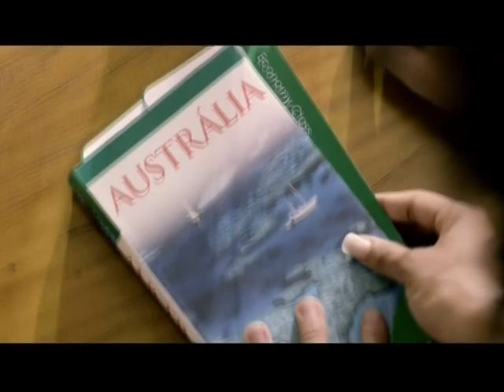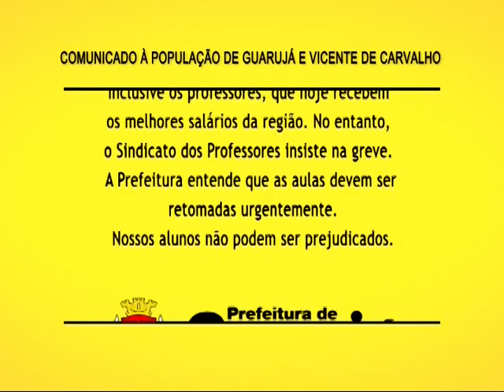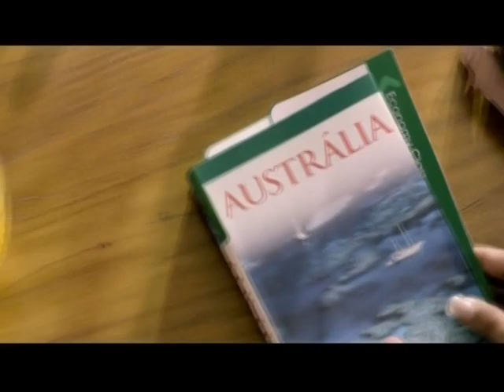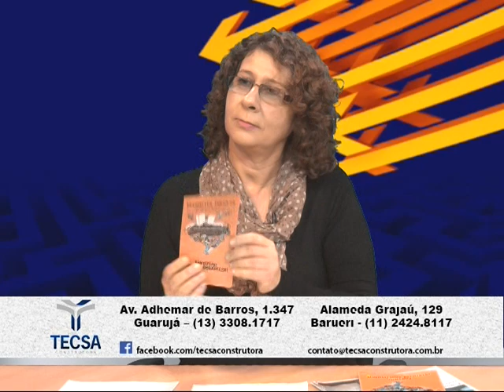Programa Assunto Cidade, exibido em 29 07 2014, com a jornalista Solange Santana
Confira a entrevista concedida ao jornalista Valdir Dias, pela também jornalista Solange Santana, militante pela reforma política nacional, e responsável pelo comitê municipal por uma Constituinte exclusiva e soberana, através de Plebiscito Popular. Não Perca!